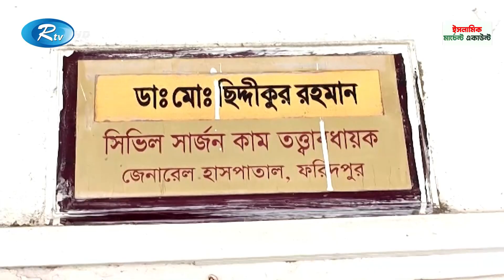ফরিদপুর স্বাস্থ্য কমপ্লেক্স রয়েছে রোগী জন্য পর্যাপ্ত সুযোগ সুবিধা, তাহলে কেন অভিযোগ? | Rtv News